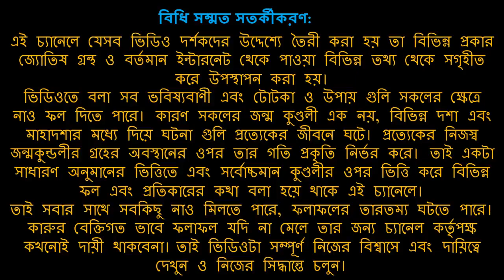সূর্য্যগ্রহণের প্রভাবে জীবন সংকটে পড়তে পারে তাই সাবধান | বৃষ রাশি | MrKairi (#102)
Shonir margi mokore 23 October 2022
Surjyo grahon 25 October 2022
Rahu Ketur Provab
aajker rashifal
aajka rashifal
aajki rashifal

rashifal October 2022
rashifal October 2022 in Bengali

rashifal
bengali rashifal
these gems
astrology
totka
vastu
horoscope
sign
upay
daily horoscope
dainik rashifal
shubh rashifal
monthly rashifal
saptahik rashifal
lucky rashifal
lucky horoscope
vedik astrology
shani shadhe sati
shani dhaiya
mesh rashi
briso rashi
mithun rashi
karkot rashi
singho rashi
kanya rashi
tula rashi
brischik rashi
dhanu rashi
makor rashi
kumbho rashi
meen rashi
aries
Taurus
Gemini
Cancer
Leo
Virgo
Cotton
Scorpio
Sagittarius
Spider
Aquarius
Pisces